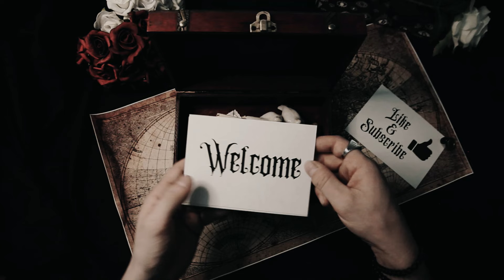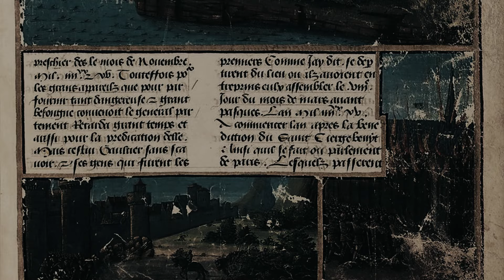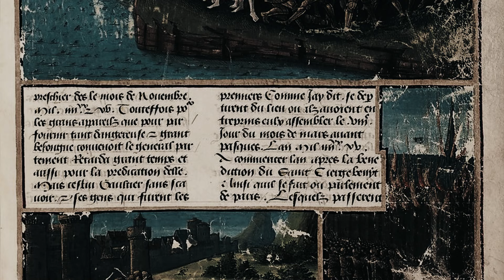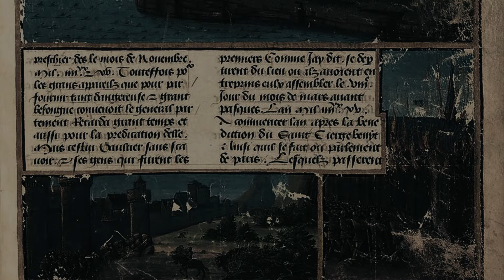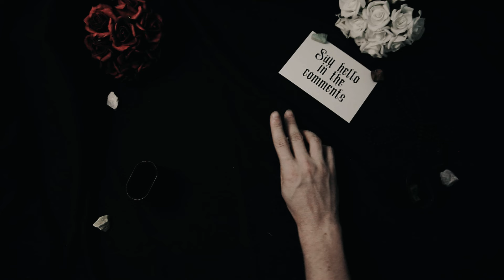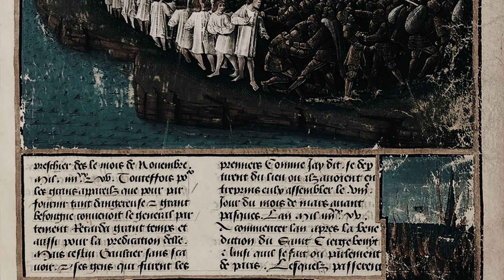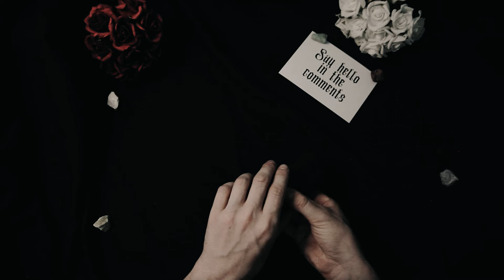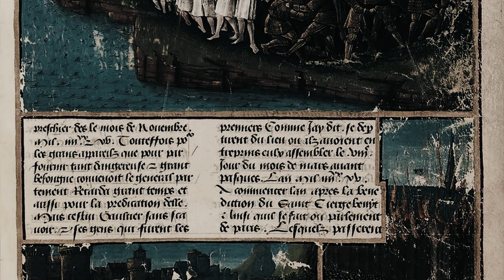Full History of the First Crusade - ASMR History Learning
⚔️🏰 Embark on a captivating journey through one of the most storied chapters in medieval history with our comprehensive exploration of the First Crusade. Join us as we delve into the tumultuous events, fervent zeal, and epic battles that defined this pivotal moment in the clash of civilizations.

🌍 Explore the origins of the First Crusade, from Pope Urban II's impassioned call to arms at the Council of Clermont to the rallying cry that stirred the hearts of knights and peasants alike across Europe. Witness the fervor of religious devotion and the allure of promises of redemption and glory that spurred thousands to take up the cross.

⚔️ Follow the crusaders on their arduous journey to the Holy Land, braving perilous seas, treacherous terrain, and hostile encounters as they sought to reclaim Jerusalem from Muslim rule. Experience the trials and triumphs of the crusading armies as they marched through Byzantine lands, clashed with Turkish forces, and laid siege to key cities along their path.

🏰 Immerse yourself in the legendary battles and dramatic sieges that shaped the course of the First Crusade, from the victorious capture of Antioch to the climactic showdown at the walls of Jerusalem. Witness the heroism and sacrifice of knights and foot soldiers alike as they fought for their faith and their place in history.

🌟 Join us on this epic odyssey through the First Crusade, where the clash of cultures, the pursuit of glory, and the quest for salvation converge in a saga of courage, conviction, and conquest. ⚔️🌍